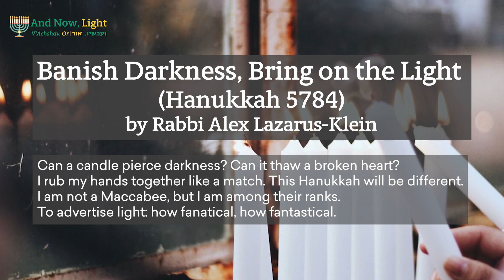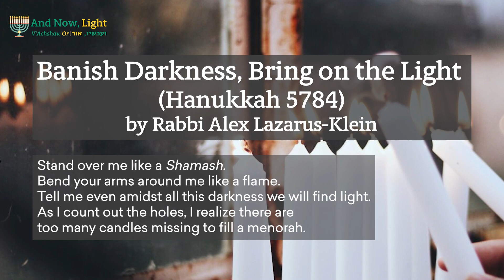V'Achshav, Or / And Now, Light: "Banish Darkness, Bring on the Light" by Rabbi Alex Lazarus-Klein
During this difficult time, we are all looking for light and joy at the holidays. Rabbi Alex Lazarus-Klein share his emotional anguish through this poem, but also hopes that the lights will brighten the darkness. For more uplifting Hanukkah videos, poems and essays,

Reconstructing Judaism is the central organization of the groundbreaking, always-evolving Reconstructionist movement. We help build thriving Jewish communities, empower individuals to lead lives of deeper meaning and purpose, train rabbis who make a difference, and work to bring about a more just and sustainable world